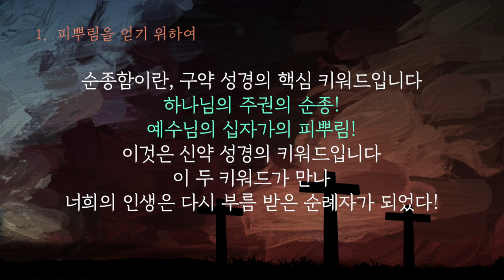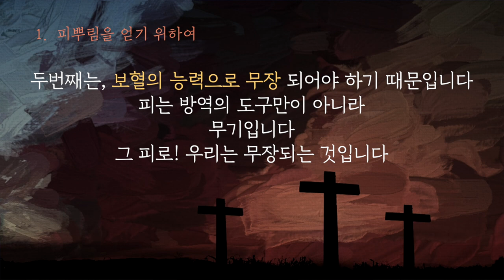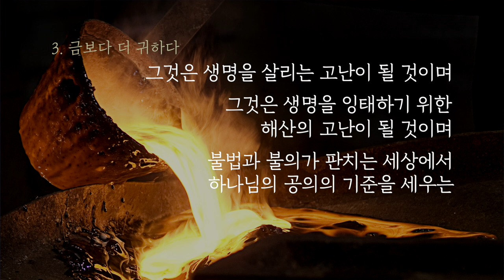이찬규 목사 5분 말씀 | 2021.04.25 | 나그네인가, 순례자인가 | 베드로전서 1장 1~9절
나그네인가, 순례자인가 (베드로전서 1장 1~9절)